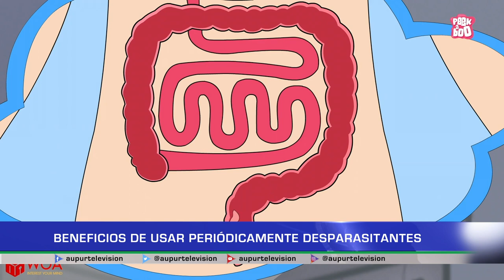Beneficios de usar periódicamente desparasitantes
Los desparasitantes son medicamentos seguros y efectivos que eliminan los parásitos del cuerpo. Estos fármacos se utilizan tanto para prevenir como para tratar infecciones, además de que ayudan a reducir el riesgo de complicaciones graves de salud